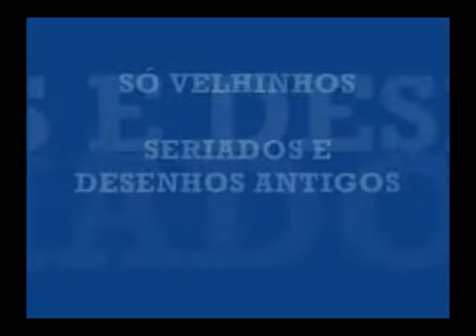CARRO COMANDO - DIGITAL - DUBLADO - SERIADO ANTIGO